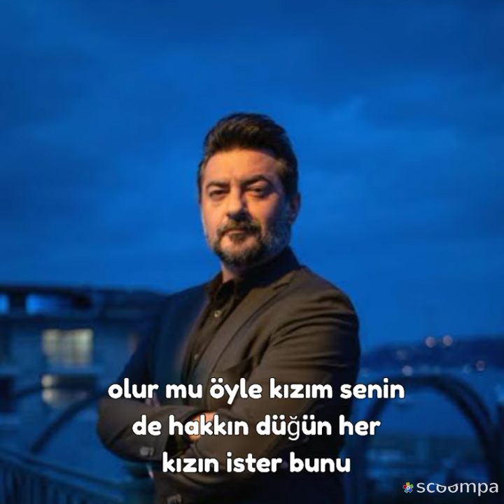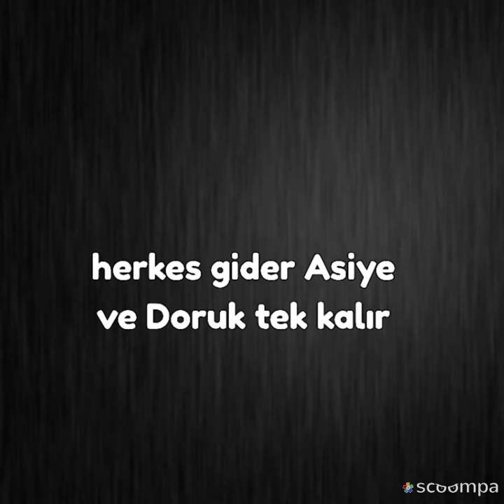Büyük Tesadüf 35. Bölüm